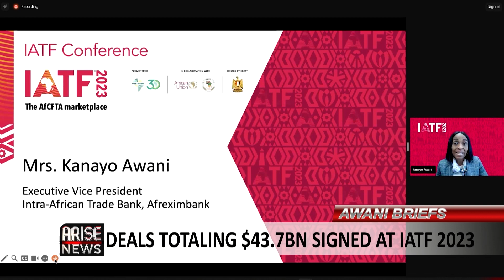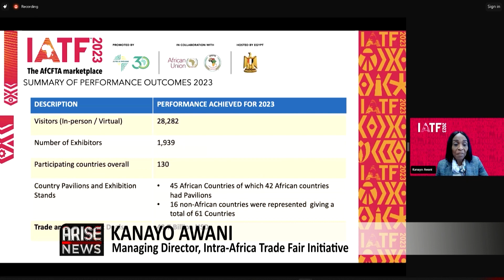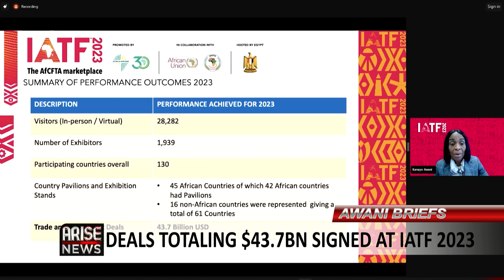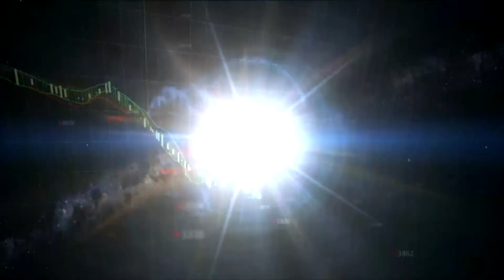IATF2023 POST-EVENT PRESSER: DEALS TOTALING $43.7BN SIGNED AT IATF 2023